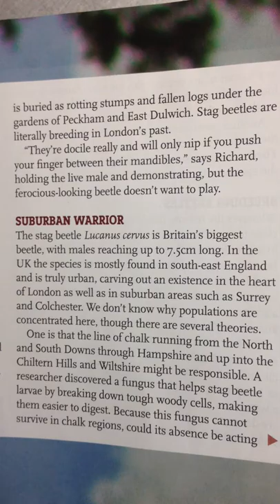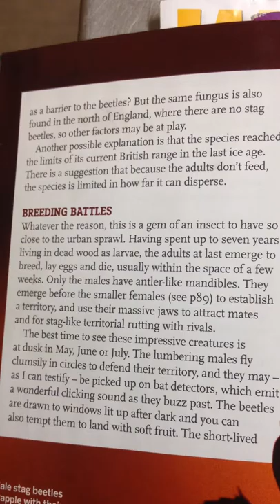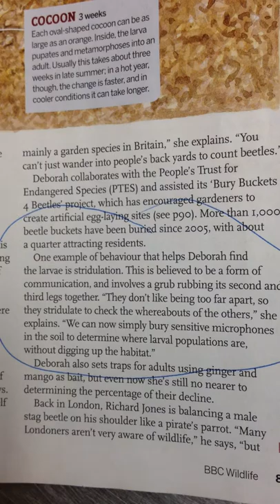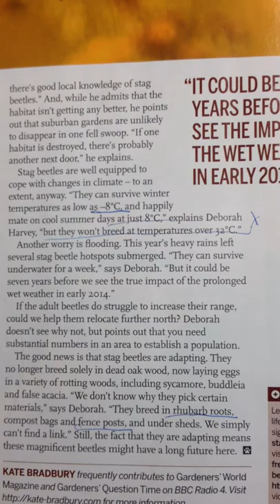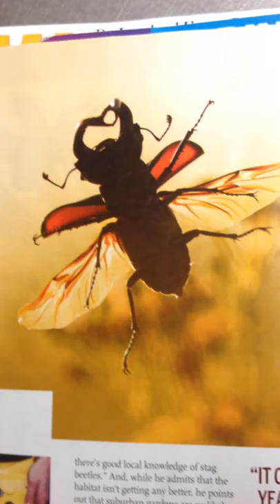About Stag Beetle - Lucanus cervus - Hjartarbjalla - Hornbjalla - Fróðleikur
Stag Beetle - Lucanus cervus - Horse pinchers -  Hjartarbjalla - Thunder beetles - Oak ox - Ekoxe - Hornbjalla - Lucanidae - Tröllabjöllur - Risabjöllur - Bjöllur - Skordýr i Englandi - Scarab - The English name is derived from the large and distinctive mandibles found on the males of most species, which resemble the antlers of stags. Male beetles appear to have huge antlers. They are actually over-sized mandibles, used in courtship displays and to wrestle other male beetles. They are not harmful to humans. Adult males can vary in size from 35mm – 75mm long and tend to be seen flying at dusk in the summer looking for a mate.

Can stag beetles eat? Yes! But they can't eat any solids. Instead, sometimes they might have a drink. Indeed, one of my early experiences is that they were rather partial to sweet juicy fruits.

Stag beetles are one of the most spectacular looking insects in Britain, named because the male’s large jaws look just like the antlers of a stag. As well as being one of the largest, they are sadly one of our rarer beetles. They spend most of their life underground as larvae, only emerging for a few weeks to find a mate and reproduce. Stag beetles and their larvae are quite harmless and a joy to watch. Larvae feed on decaying wood under the ground. Adults can’t feed on solid food – they rely on the fat reserves built up whilst developing as a larva. They are able to drink from sap runs and fallen soft fruit. Stag beetles spend the majority of their very long life cycle underground as a larva. This can be anywhere from three to seven years depending on the weather.

A well-known species in much of Europe is Lucanus cervus, referred to in some European countries (including United Kingdom) as "the" stag beetle (it is the largest terrestrial insect in Europe). Pliny the Elder noted that Nigidius called the stag beetle lucanus after the Italian region of Lucania where they were used as amulets. The scientific name of Lucanus cervus is this word, plus cervus, deer.

Male stag beetles use their jaws to wrestle each other for favoured mating sites in a manner that parallels the way stags fight over females. Fights may also be over food, such as tree sap and decaying fruits. Despite their often fearsome appearance, they are not normally aggressive to humans.

Female stag beetles are usually smaller than the males, with smaller mandibles. As larvae, females can be distinguished from males by the presence of cream-coloured, fat ovaries visible through the skin around two-thirds of the way down the larva's back.

The larvae feed for several years on rotting deciduous wood, growing through three larval stages until eventually pupating inside a pupal cell constructed from surrounding wood pieces and soil particles. In the final larval stage, "L3", the grubs of larger species, such as Prosopocoilus giraffa, may be the size of a human finger.

Scarabaeoidea is a superfamily of beetles, the only subgroup of the infraorder Scarabaeiformia. Around 35,000 species are placed in this superfamily and some 200 new species are described each year.

Stagbeetle.info is a site all about Britain’s largest beetle, the Stag Beetle.